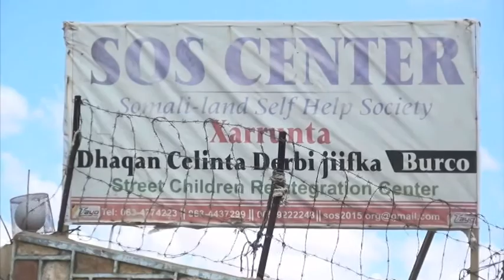DAAWO Wasaarada Shaqo Galinta Iyo Arimaha Bulshada oo Olole ka Bilowday Burco